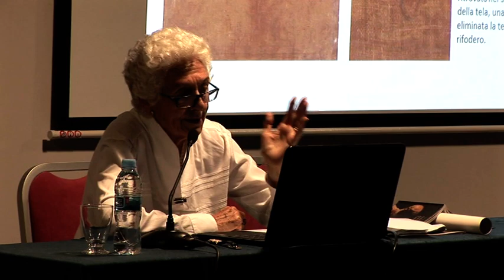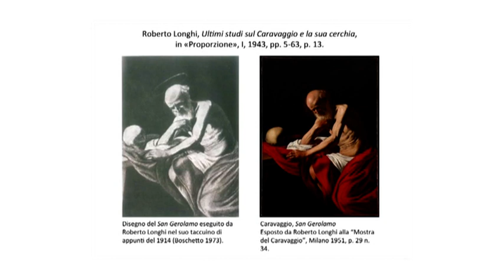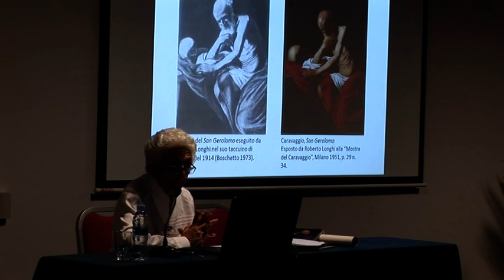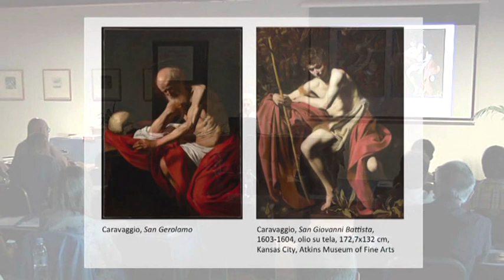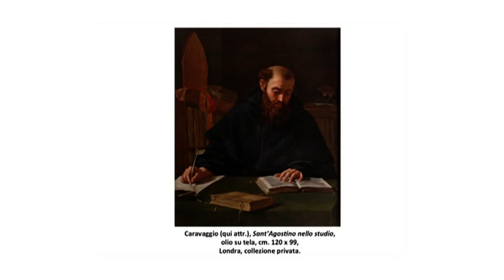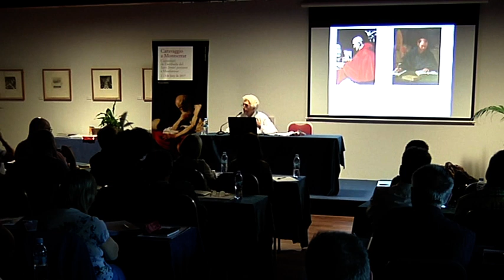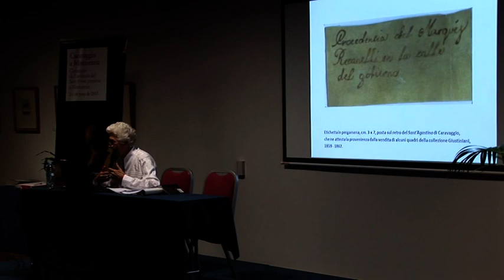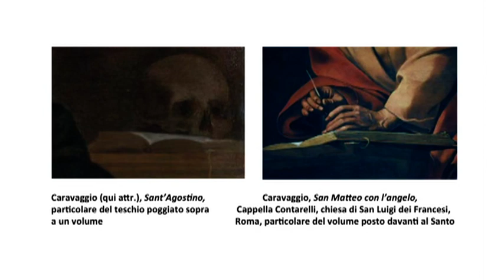Curs Caravaggio a Montserrat. Silvia Danesi Squarzina (3)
Museu de Montserrat.
Jornades d’estudi per celebrar el centenari de l’arribada a Montserrat del quadre "Sant Jeroni penitent", l’única obra de Caravaggio que hi ha a Catalunya. El curs va tenir lloc els dies 2 i 3 de juny amb alguns dels millors especialistes en Caravaggio a nivell internacional.
Divendres 2 de juny de 2017
Presentació del P. Josep de C. Laplana, director del Museu de Montserrat
Ponència:
Silvia Danesi Squarzina, Professora emèrita d’Història de l’Art. Universitat La Sapienza, Roma.
La procedència del “Sant Jeroni penitent” de Montserrat. La col·lecció Giustiniani